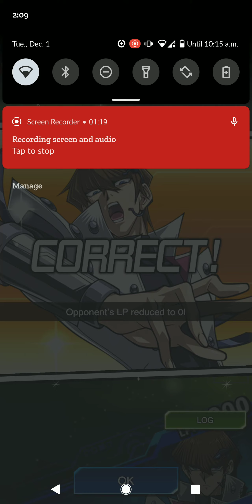Yugioh Duel Links - Duel Quiz - Resonance of Contrast 2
Activate monster effects in your hand and graveyard!